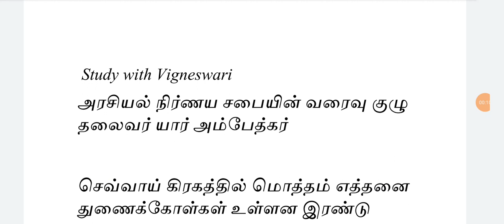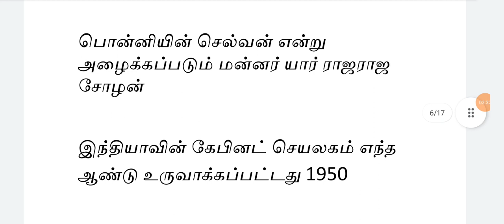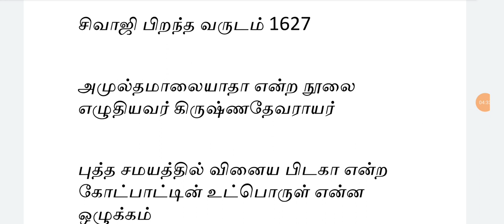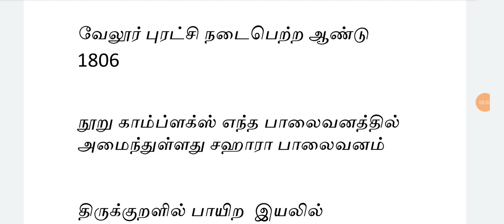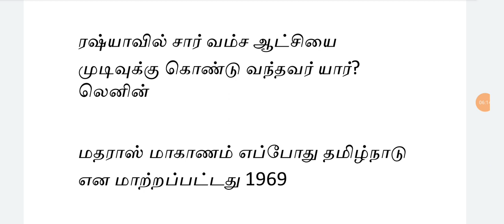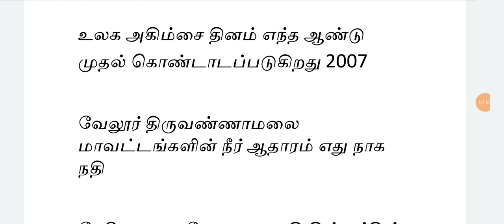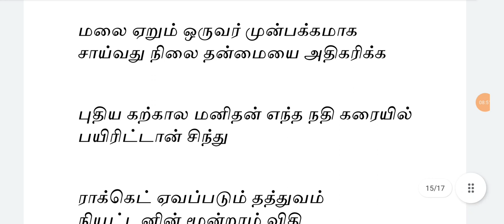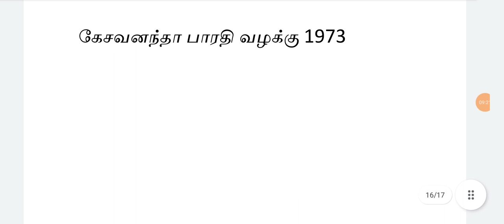முக்கிய TNPSC வினாக்கள்